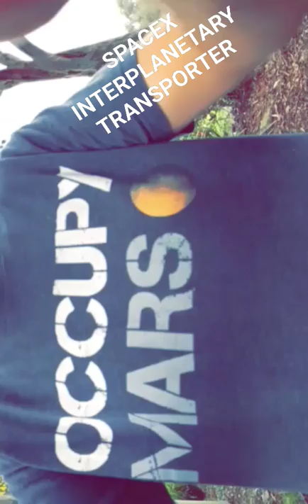Faster SpaceX sustainable Mars colony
With up to 200 passengers per flight onboard the Interplanetary Transport System, Elon Musk says a self-sustaining Mars colony could take 40-100 years. Options: 1) enforce high birth rates 2) offload and augment work with robotics 3) clone and grow humans in artificial wombs